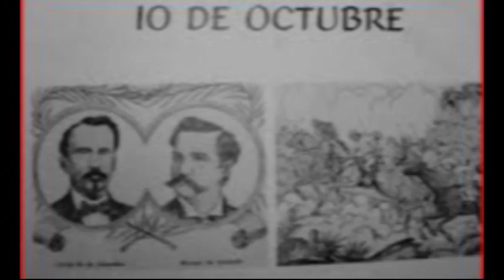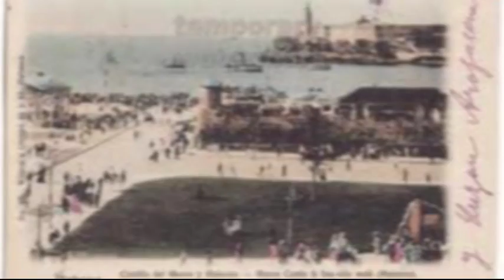Independence of Cuba